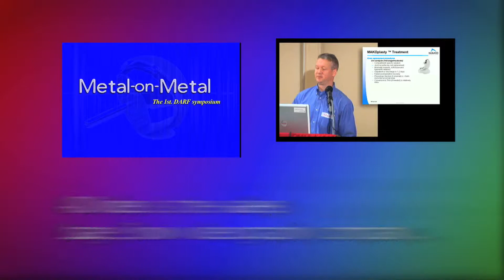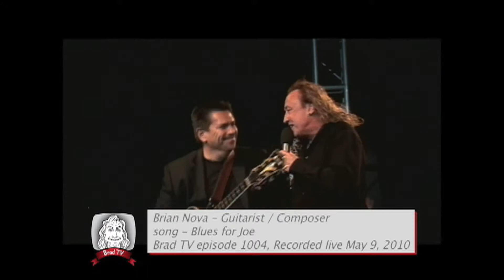Awesome Dude Video - Live Shoots Demo